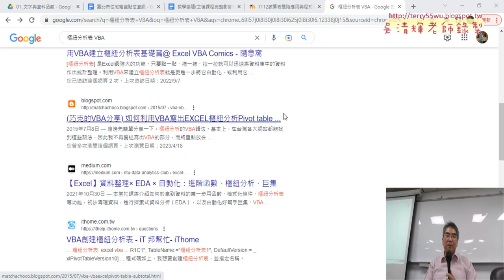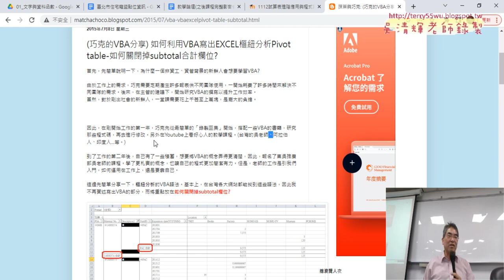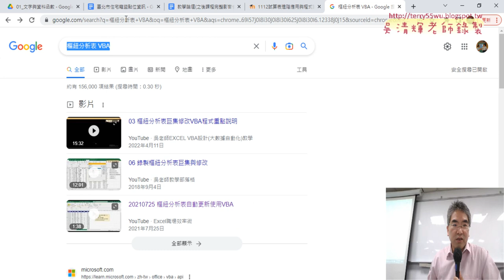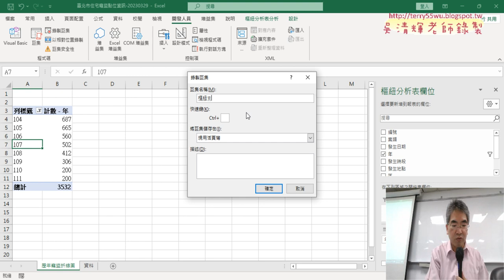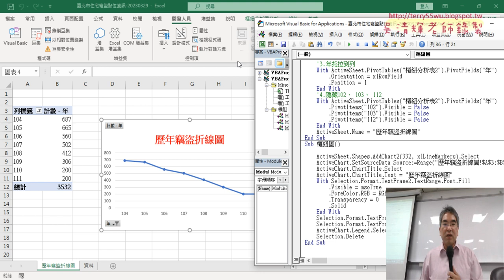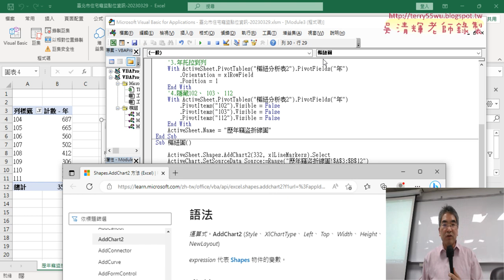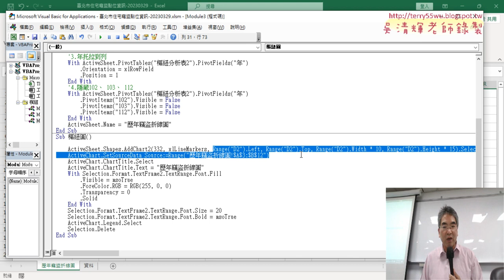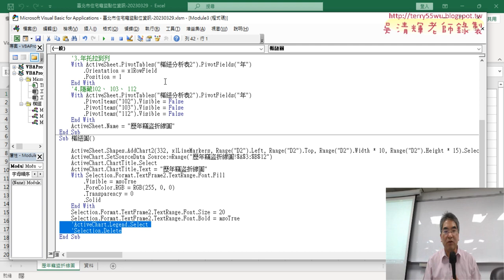04 錄製樞紐圖巨集與增加位置與寬高參數